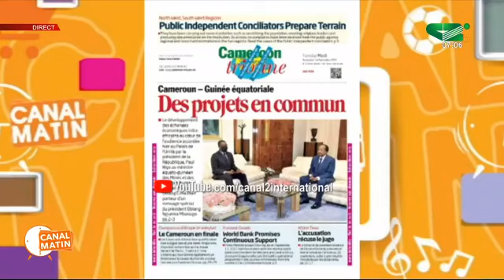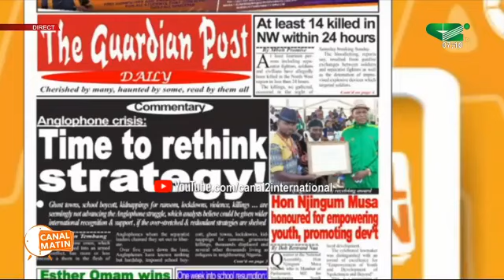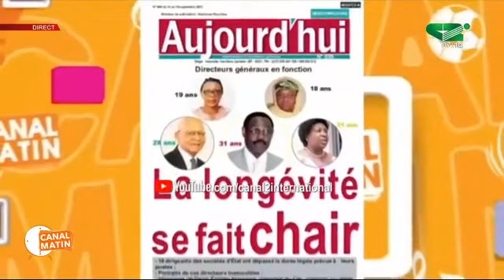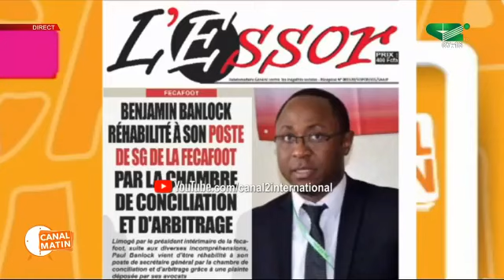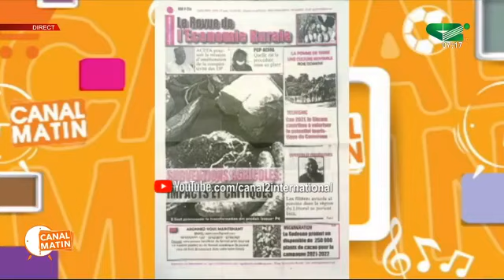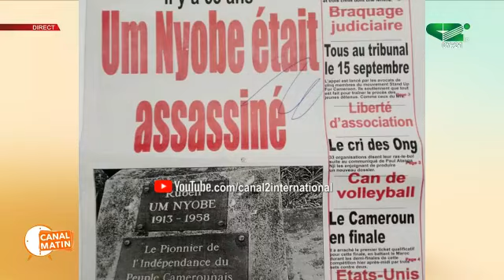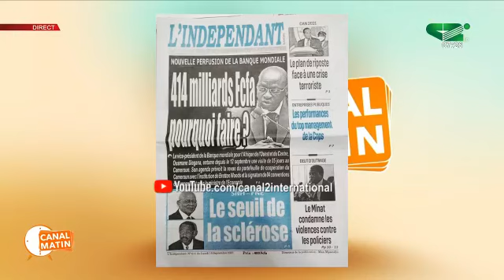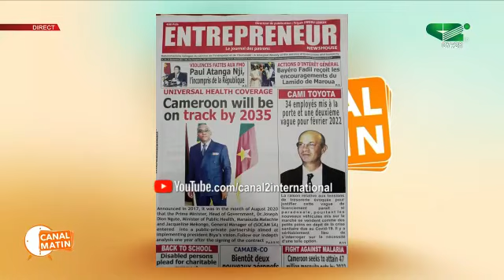REVUE DE PRESSE du Mardi 14/09/2021 - Canal 2 international